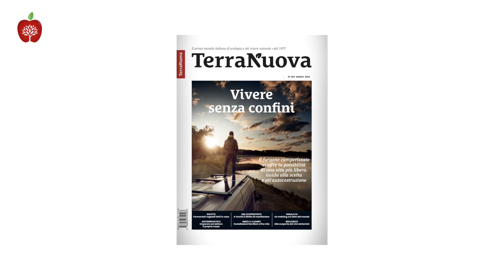Vini alchemici, cosa sono e quali differenze?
Nel nuovo numero di marzo di Terra Nuova abbiamo scoperto un modo nuovo ed autentico di fare il vino. Chiediamo a Filippo Artini e a Marco Valentini cosa sono i vini alchemici e quali differenze hanno rispetto a un vino tradizionale.